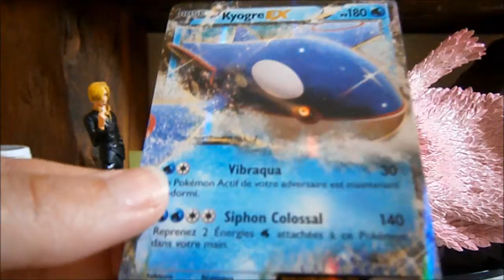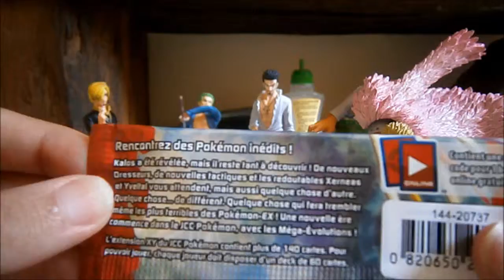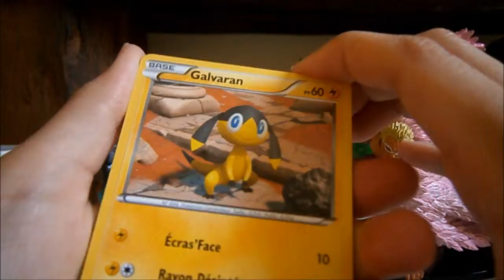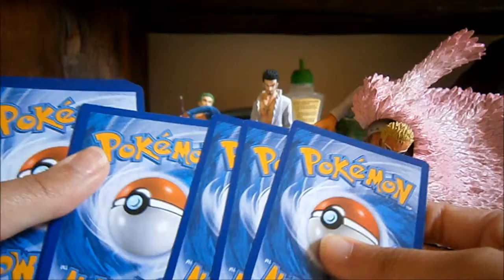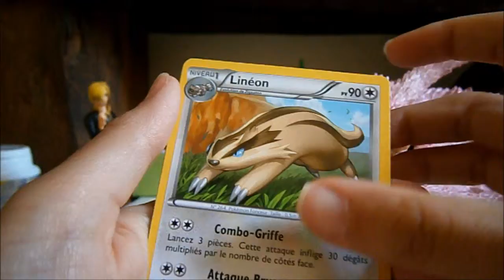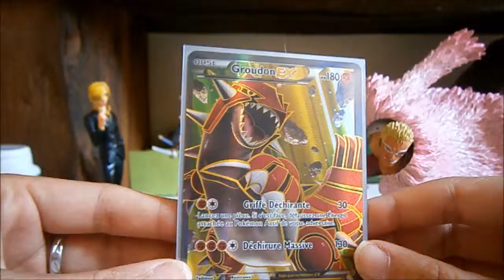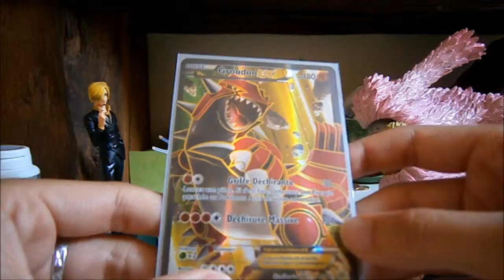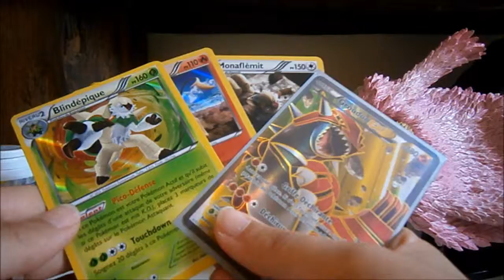Ouverture d'une pokebox Kyogre: Duel au Sommet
Aujourd'hui on s'ouvre un pokebox Kyogre